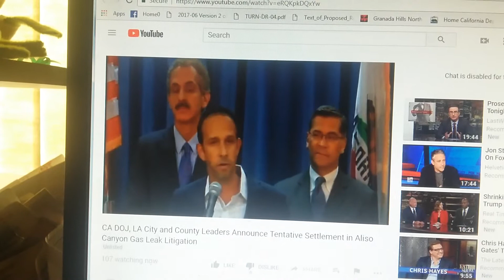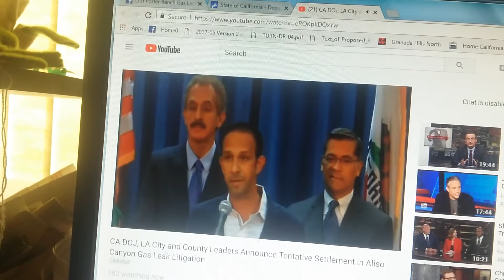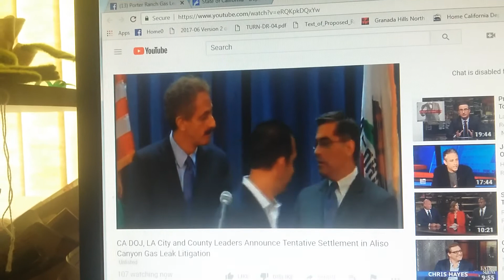Press conference 8/8/18 for settlement video 7